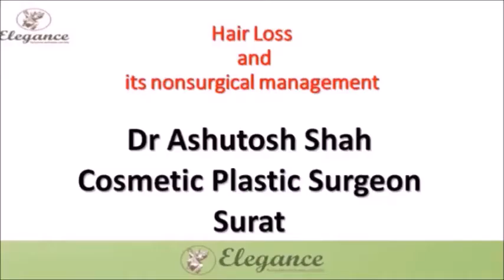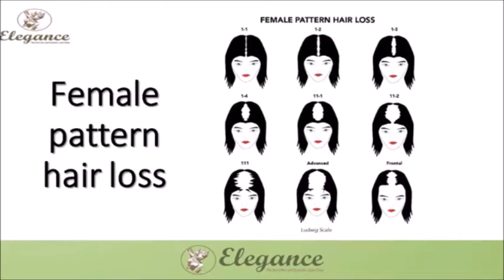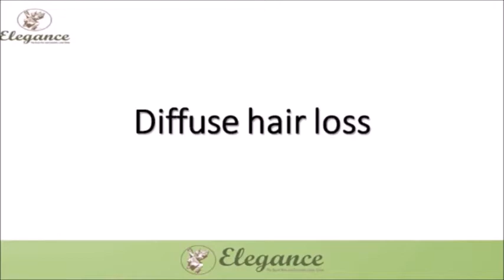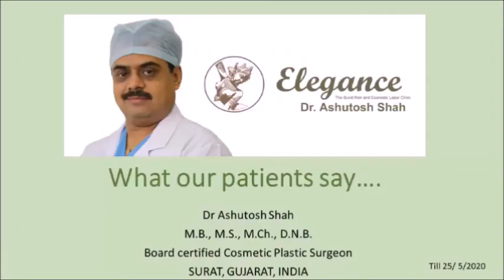What is Male Pattern Baldness or Androgenetic Alopecia info by Dr Ashutosh Shah Surat,Gujarat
information on  the Male Pattern Baldness or Androgenetic Alopecia, hair loss is a general problem it's also known as cosmetic, hair transplant surgery and hair loss  treatment
Dr. Ashutosh Shah is an experienced cosmetic plastic surgeon from elegance clinic Surat.
dr Ashutosh here describes the various methods of various options for the treatment of   Male Pattern Baldness
dr Ashutosh Shah, A well-known Cosmetic plastic surgeon from Elegance clinic Surat informs in this video about  the Male Pattern Baldness or Androgenetic Alopecia.

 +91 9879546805